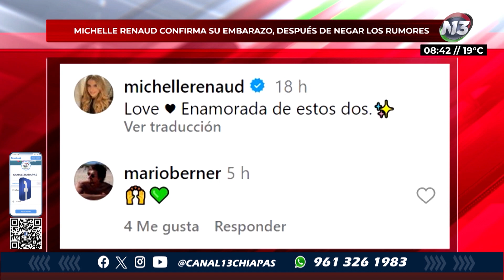Inicia la semana con el mejor chismecito que Daniela Nucamendi trae para ti | NOTITRECE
😱MichelleRenaud y Matias confirman que van a tener un bebé (era un secreto a voces) y parece que viene otro niño🥹🥹.

¡PesoPluma y Nodal ESTRENAN La Intención! PájarosEnElAlambre 🐦.